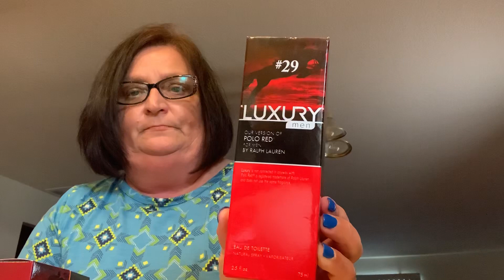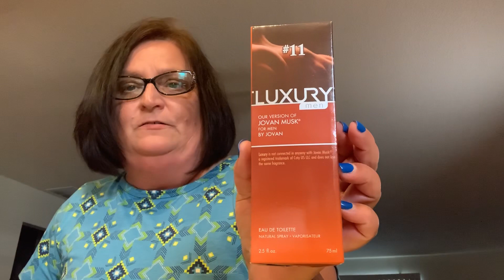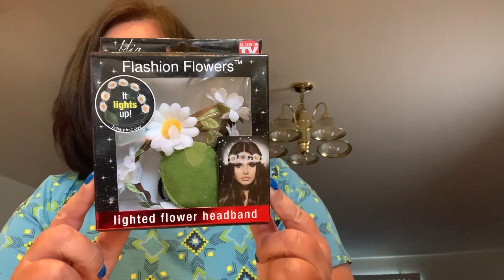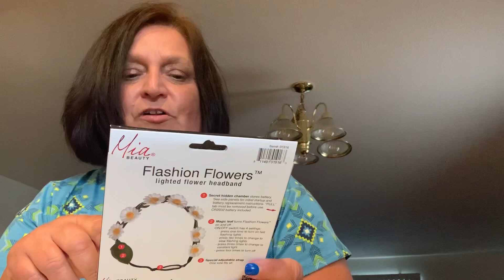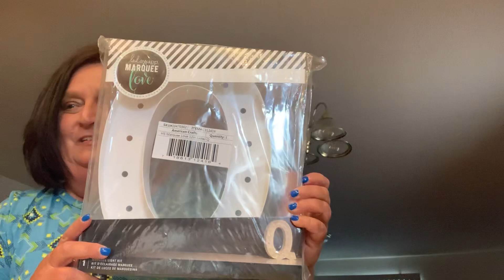Dollar Tree Haul New Items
I went to my local DT on Sunday afternoon  and was happy yo see they had the health beauty department items stocked.  I did find some new things and was happy with what I found.  Have a great day!

Friend Mail:
Kris Snyder